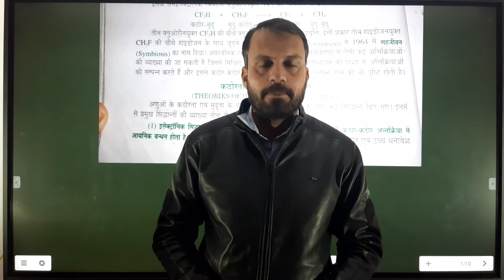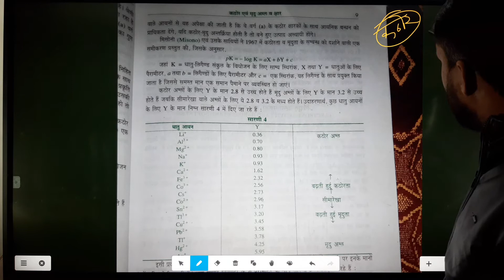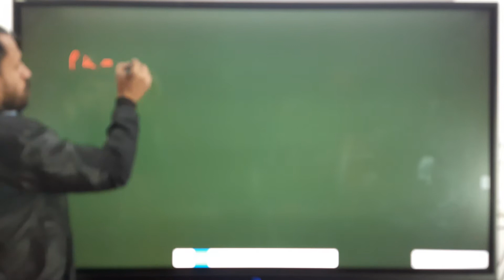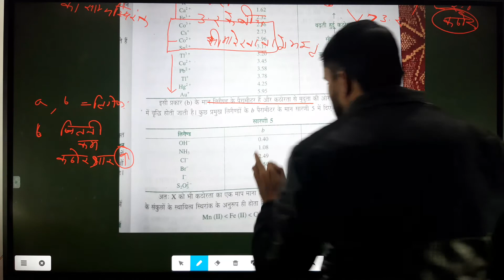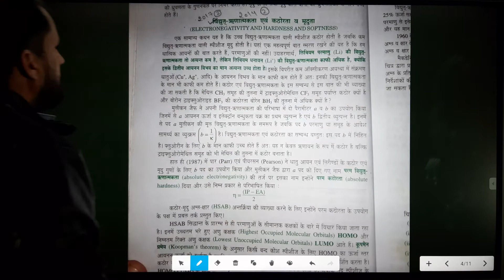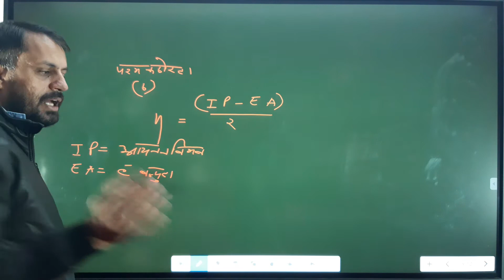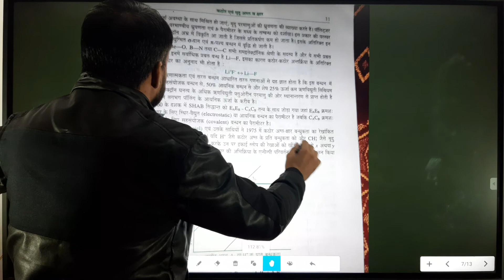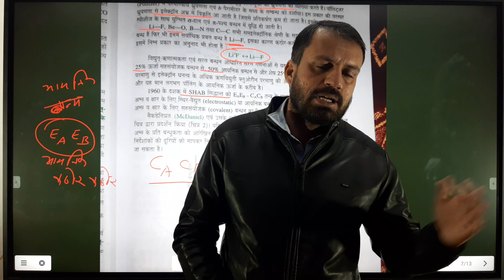Hsab electronic concept Bsc 3 Year